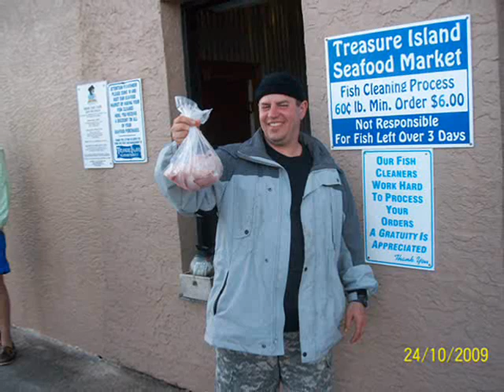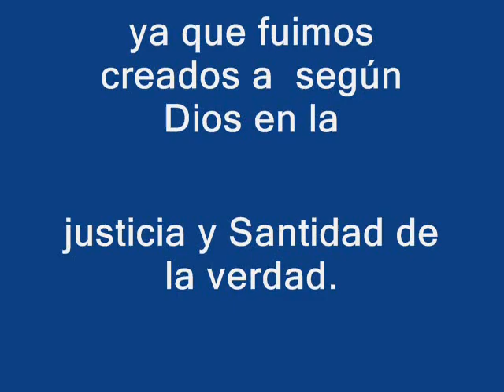Iglesia Cristiana Torre Fuerte Enterprise, Alabama Hombres de Valor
Video De Los Caballeros De La Iglesia Cristiana Torre Fuerte En Enterprise, Alabama